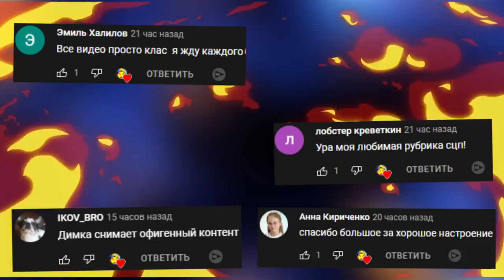ЗАКУЛИСЬЕ С МОНСТРАМИ И СКРИМЕРАМИ КРУТОЙ РЕЖИМ Apeirophobia В ROBLOX